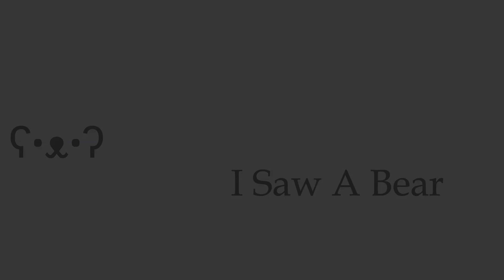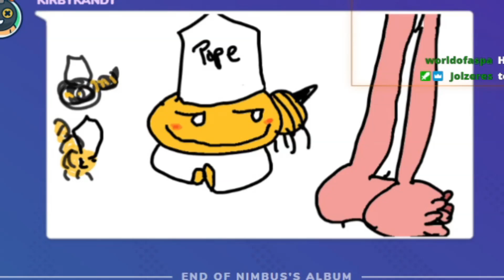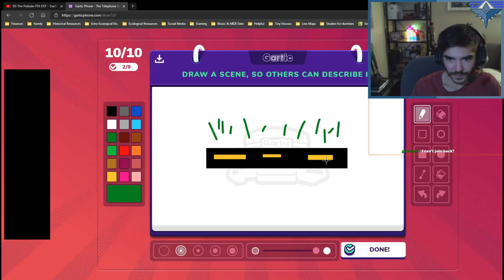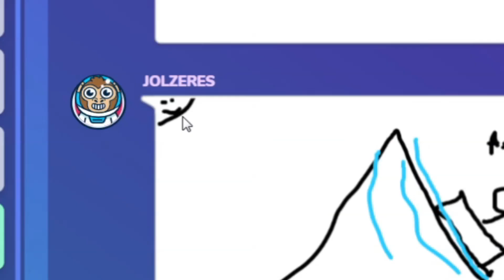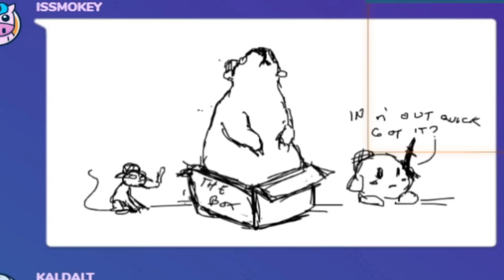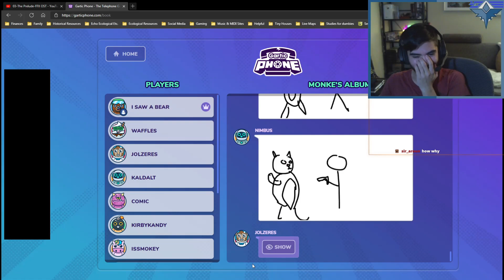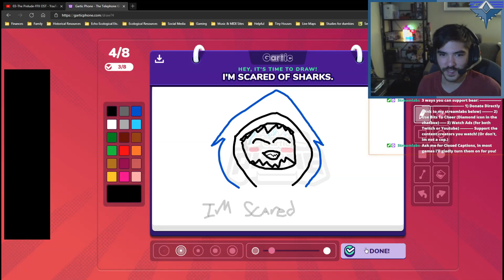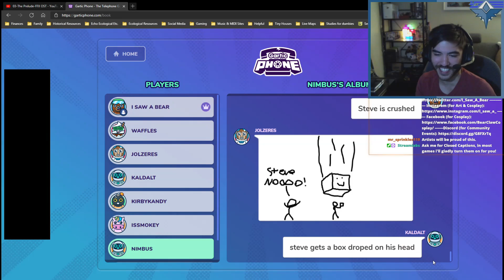Disaster Artists (& Some Good Ones) - Gartic Phone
Welp, we tried, that'll be 100$

Like and Sub for more Gartic Phone

Super Mario Bros. 2 Music Extended - Overworld